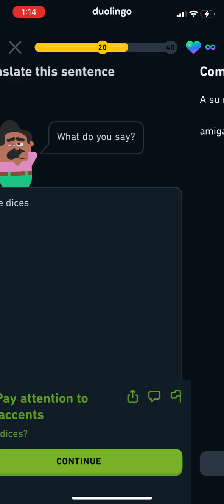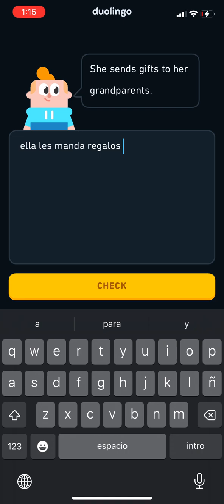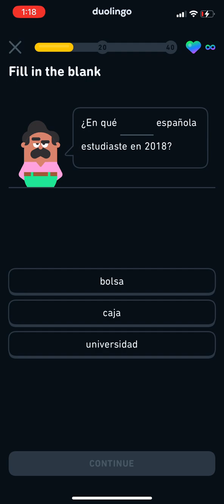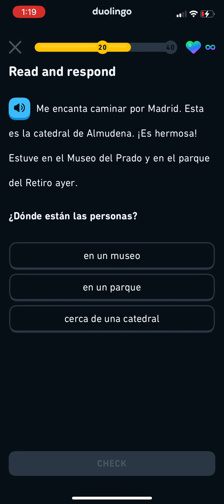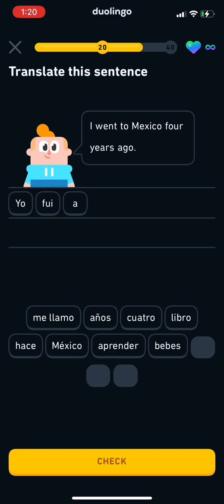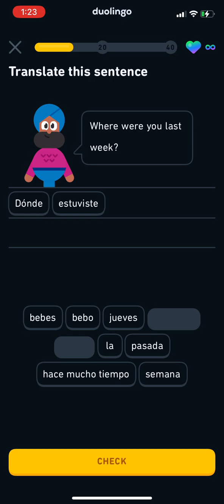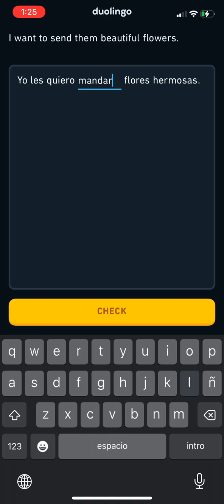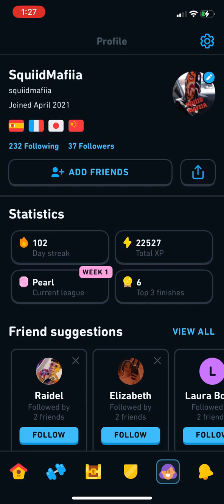Duolingo (Spanish) | Episode 144 (Spanish Foundations 2: Unit 14, Unit 12 Legendary, Pearl League)